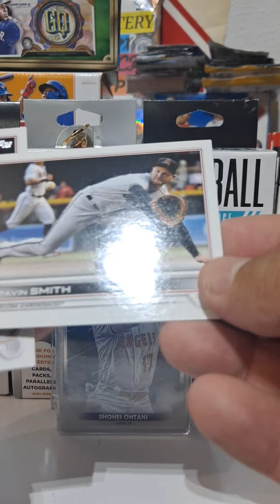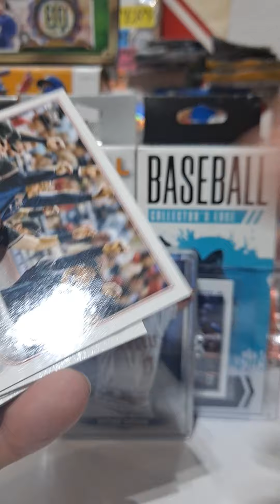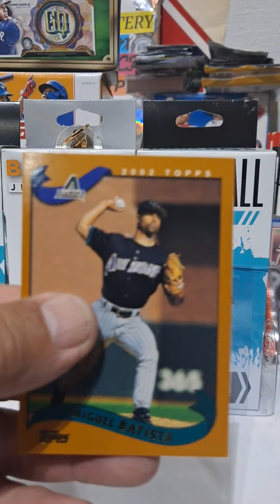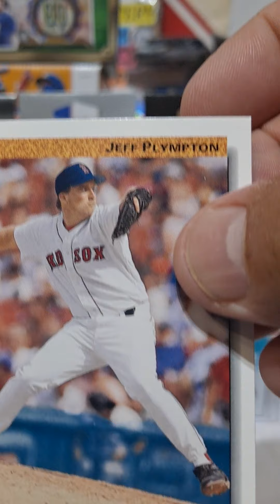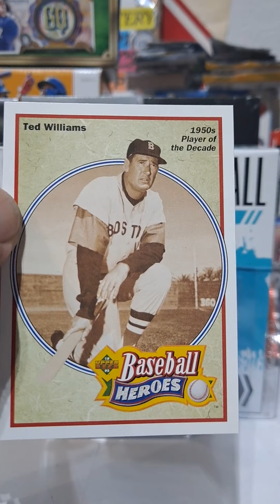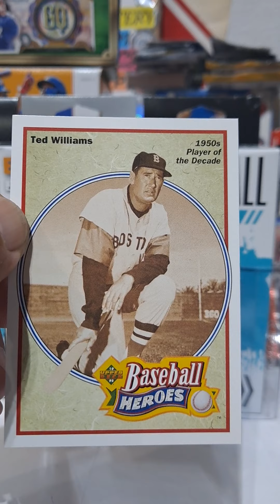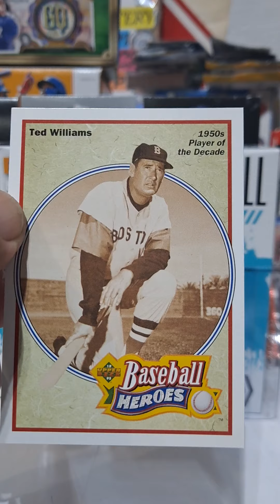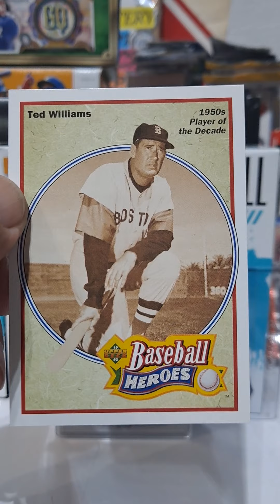No. 541 PACK A DAY RIP!!